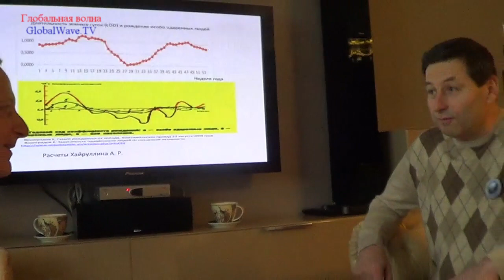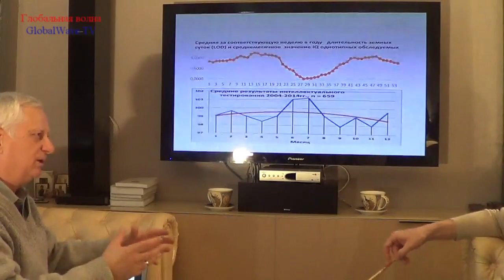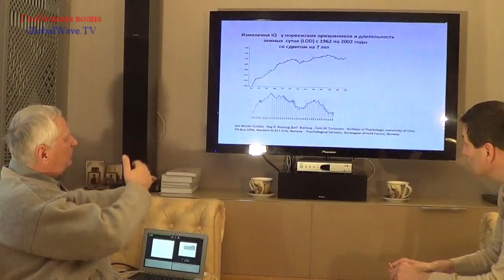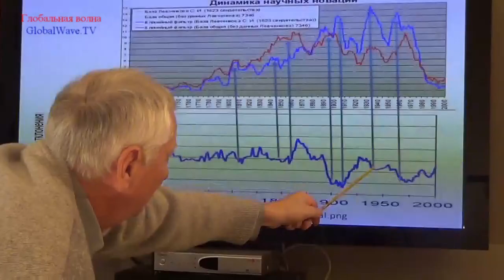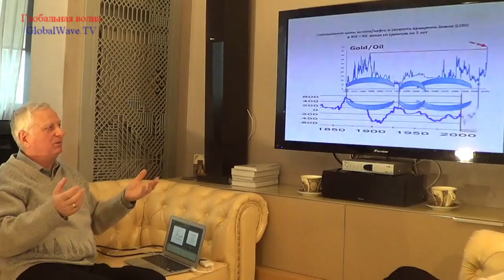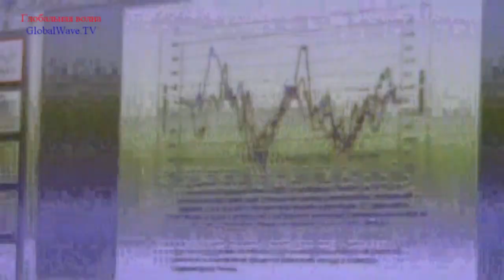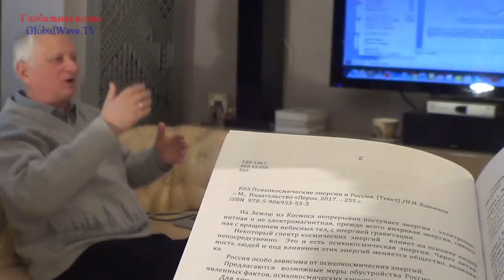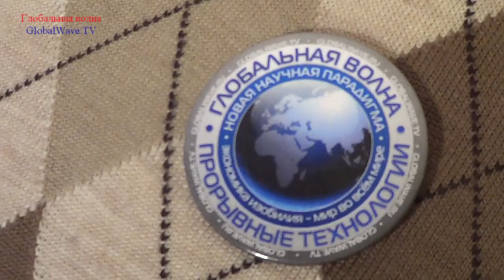Путешествие с Конюховым за скоростью Земли - Глобальная Волна - The Global Wave